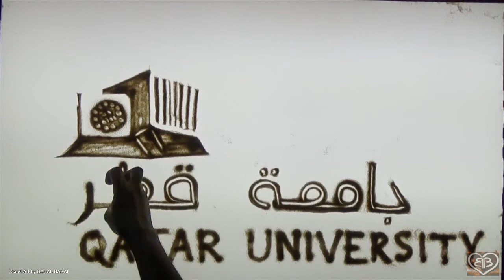Qatar University Sand Art Show